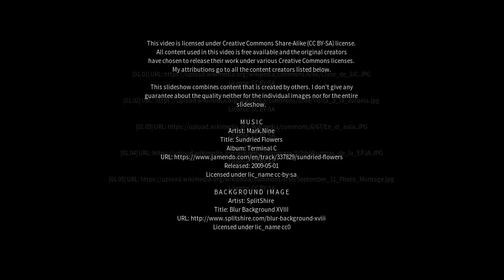Best places to visit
Best places to visit - Sacanta (Argentina) Best places to visit - Slideshows from all over the world - City trips, nature pictures, etc.